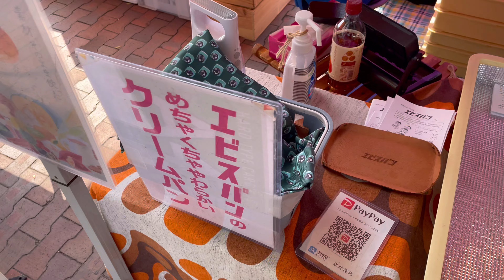【岡山京橋朝市】6月は人混みと行列だらけだったから岡山県庁まわりウォーキングしてみた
良かったらコメント、グッドボタンをもらえたら
元気にこれからも頑張れますのでよろしくお願いします

今までの自分のお知らせ

毎日のウォーキングや食事アップ⤴️はこちらもよろしくお願いします。

どちらかというとこちらがつぶやきすぎかなと思います。YouTubeのネタバレ多すぎ😅😅
早めに次の動画についてツイートしてます